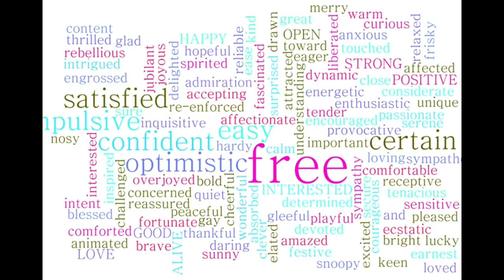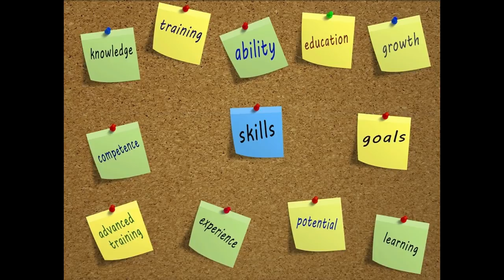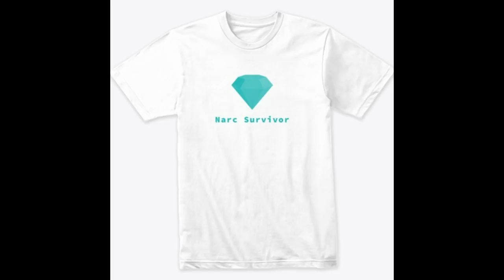Narcissists Do Not Build, They Destroy